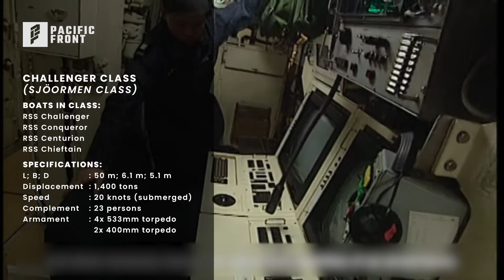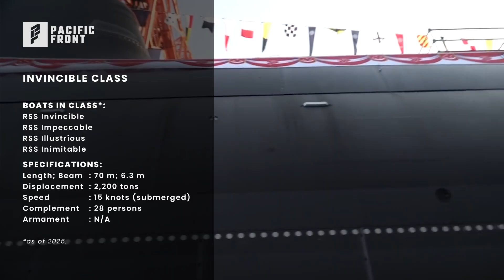How Did Singapore Build a Powerful Submarine Fleet in Such a "Short" Time?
Singapore started their submarine journey in less than three decades ago by buying used Swedish submarines. Jump forward to 2025, they are on the path of having the most advanced submarine fleet in Southeast Asia.

TIMESTAMP:
0:00 Intro
0:37 From Second Hand to State of the Art
4:05 Why Singapore Needs a Substantial Submarine Fleet?
6:10 PF Comment
6:58 Outro